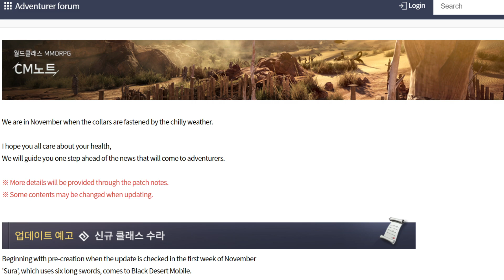Black Desert Mobile SURA Class & Skill Show Case Korea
SURA Class Coming This November 3rd for Korea Version

Skill Show Case Base From PC Version